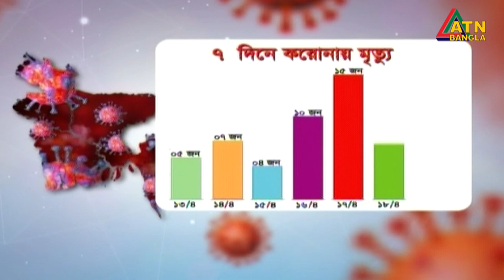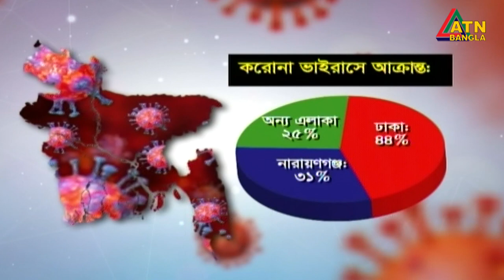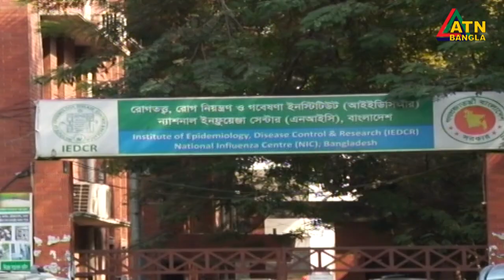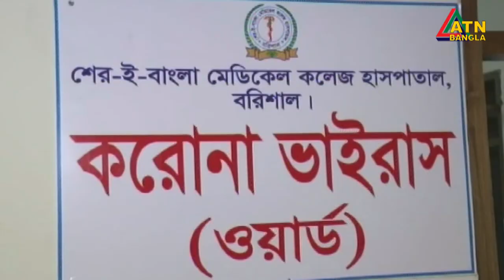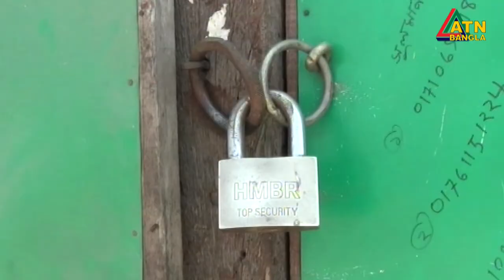এটিএন বাংলা সকাল ৭টার সংবাদ । 20.04.2020 | ATN Bangla 7am News